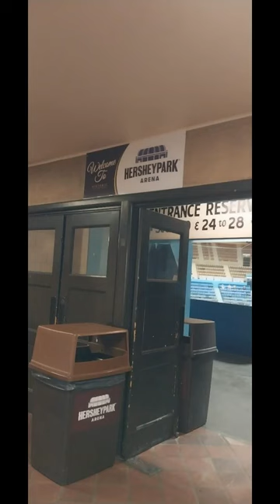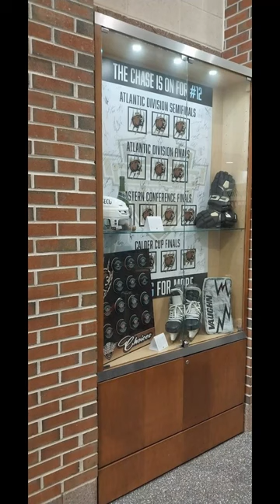Hersheypark Arena and Giant Center in Hershey Pennsylvania